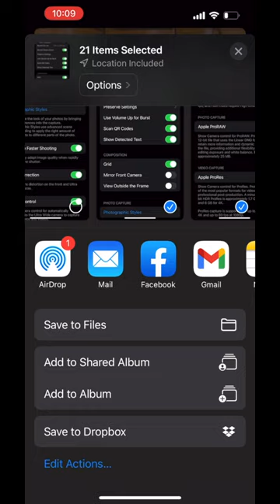Keeping Photos Organized With Albums on iPhone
This is a video from a presentation that I gave showing teachers how to use iPhones in a photography classroom.
This video shows how to create albums to organize photos on an iPhone. I use this in class to have students organize photos by assignment, it makes it easier for them to find the work and delete their photos after the assignment is completed.
If you like the video...Thank a teacher.